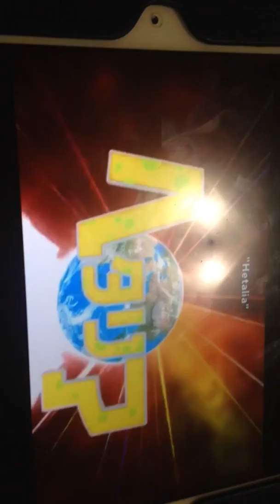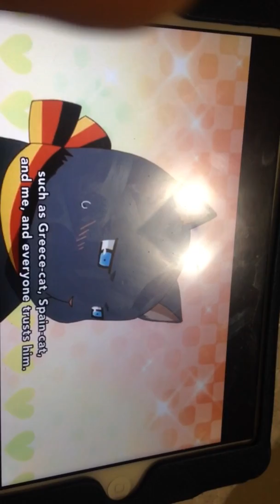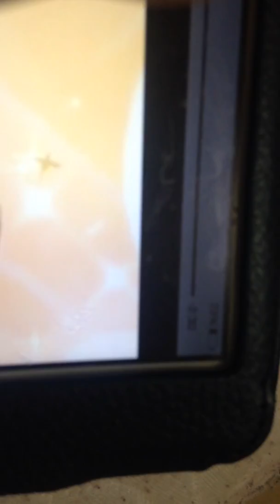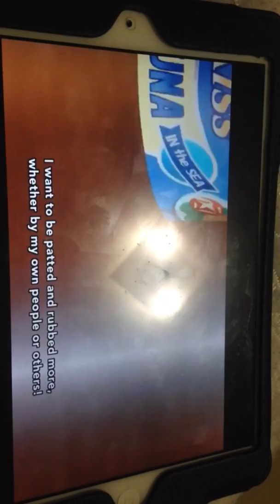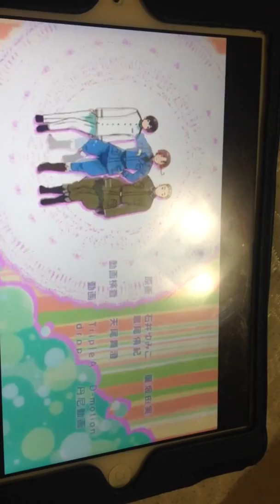Reacting to Hetalia World Twinkle Ep. 1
My camera view got jacked up! Sorry!

Also I do not own Hetalia and stuff and it's owned by Hidekazu Himaruya! If I have to delete this video then I have no qualms about it!